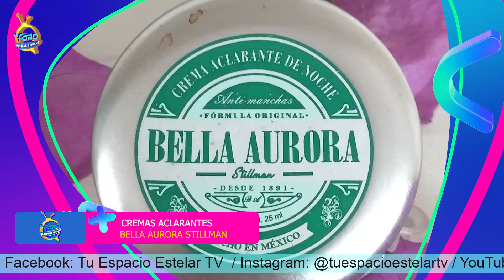BELLA AURORA STILLMAN ¡La primera marca en México en crear una crema aclarante!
Bella Aurora Stillman te presenta su crema aclarante de día y de noche con una nueva formulación, brinda todo lo necesario para la eliminación de manchas de edad y la protección de piel.
Siguelos en @bella_auroramx

Créditos TU ESPACIO ESTELAR

Productor General: Armando Hurtado
•Facebook Oficial

Productor Ejecutivo: Jesús Camacho Quintero
Conductor Estelar: Totto Camacho
Jefe de Producción y Edición: Uziel Ferrel Silva

TU ESPACIO ESTELAR es una producción de CAMESCO Televisión